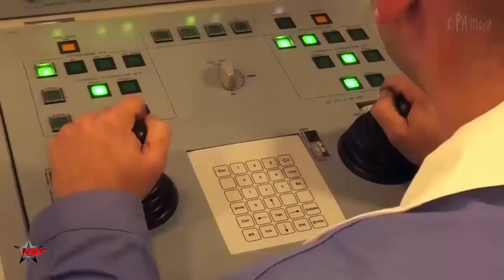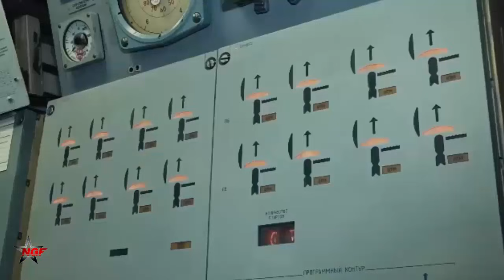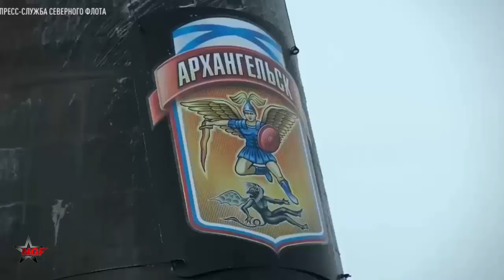Arkhangelsk! One of Russia’s most lethal nuclear submarines arrives in the Arctic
One of Russia’s most lethal nuclear submarines arrives in the Arctic  It can sustain missions for up to 100 days without surfacing, powered by an OK-650KPM pressurized water reactor which generates 43,000 shaft horsepower, enabling a maximum submerged speed of 35 knots.